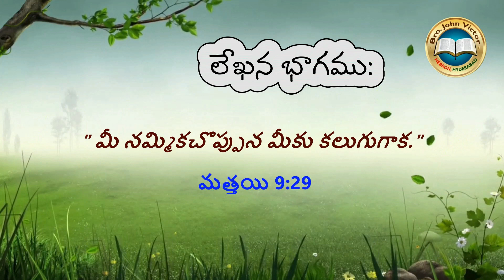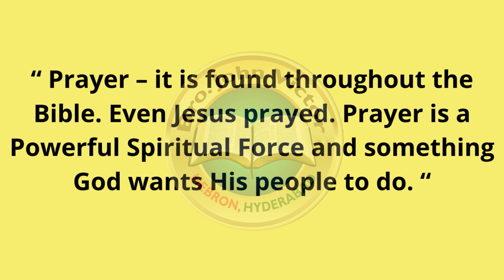shortmessage (0695) ON Matthew 9:29 || క్లుప్త వర్తమానము – మత్తయి 9:29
shortmessage (0695) ON Matthew 9:29|| క్లుప్త వర్తమానము – మత్తయి 9:29